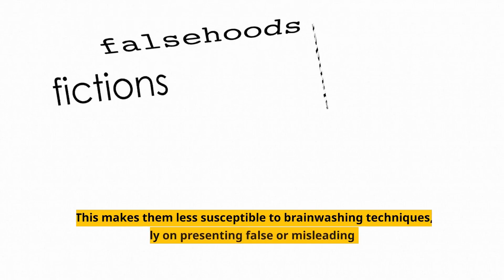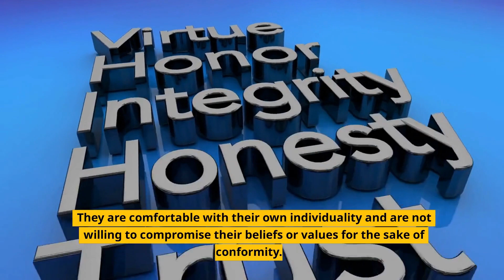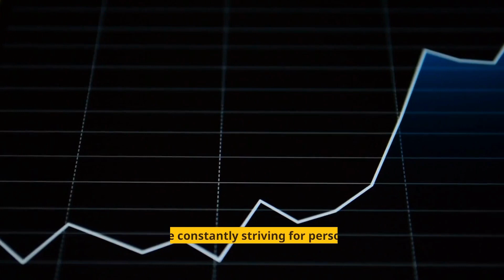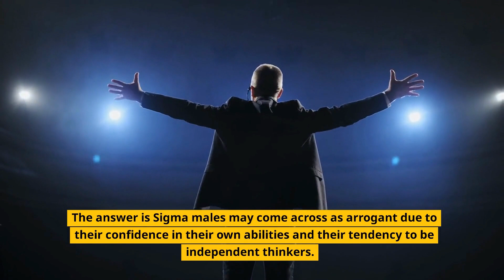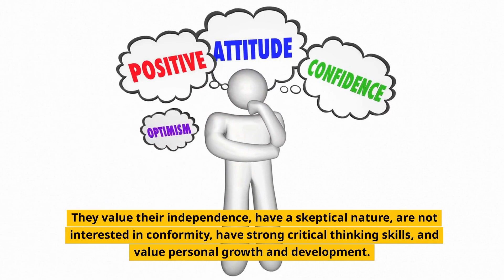Why Sigma Males Can't Be Brainwashed: No One Can Control Sigma Males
In this video, we delve into the mindset of sigma males and explore why they can't be brainwashed. Learn about their unique characteristics, their reluctance to conform, and how they navigate their own path in life.

The world is full of different personality types, each with their own unique way of thinking, acting, and behaving. One such personality type is the sigma male, who is often misunderstood and misrepresented in popular culture. While sigma males are often associated with traits such as independence, self-reliance, and a lack of interest in social norms, there is much more to their mindset than meets the eye. In this video, we’ll explore why sigma males can't be brainwashed and what sets them apart from other personality types.